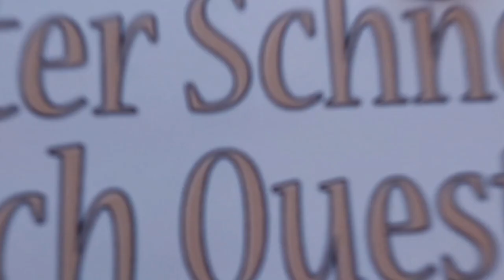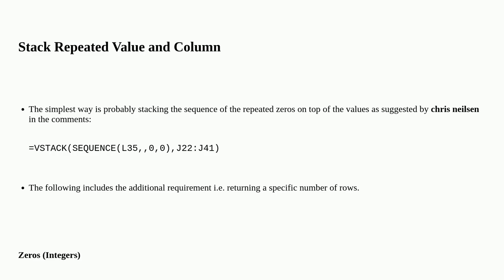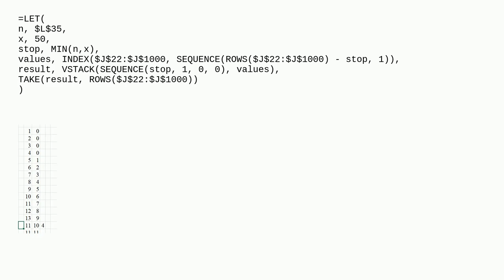Formula to grab values from another column and paste with dynamic offset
A special thanks goes out to the community

  excel-formula spreadsheet excel